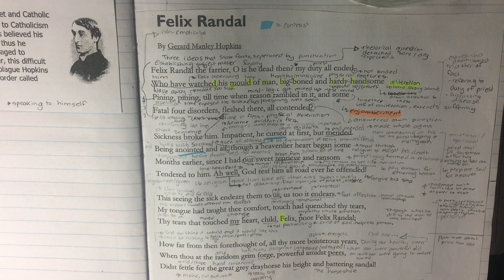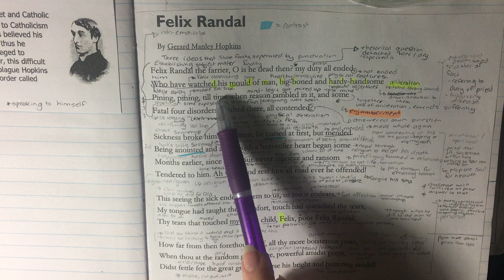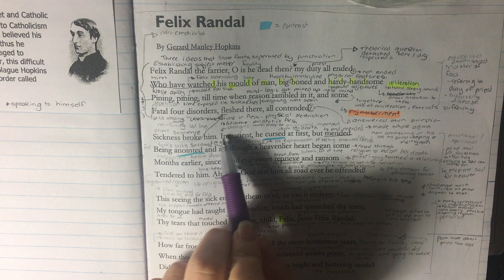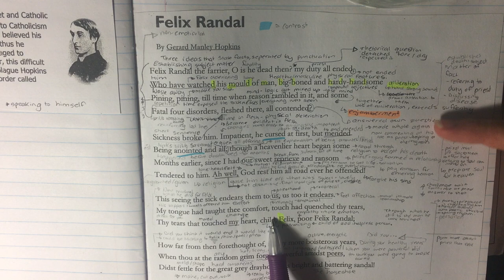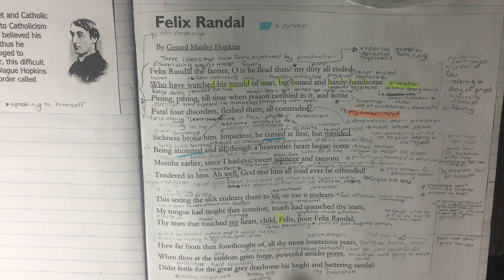Felix randal poem analysis